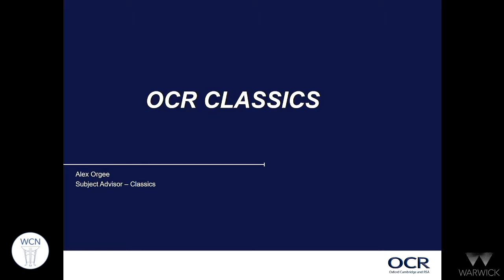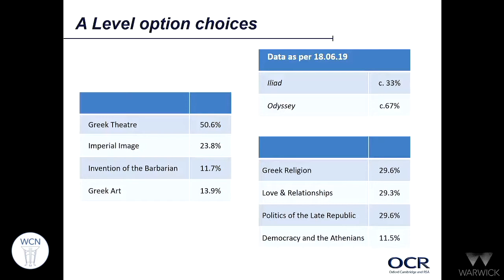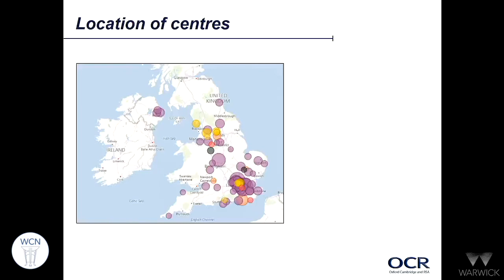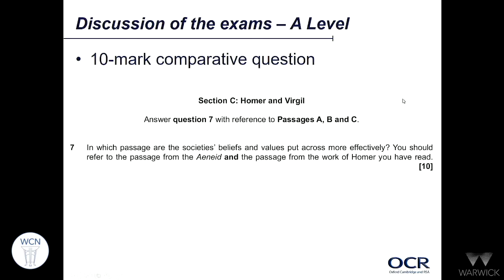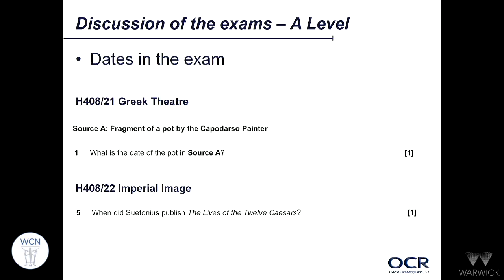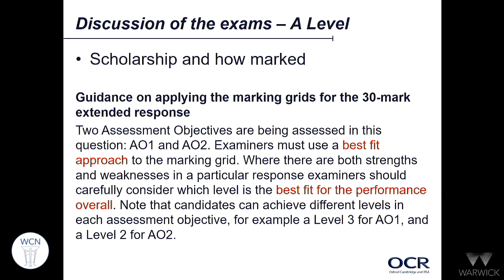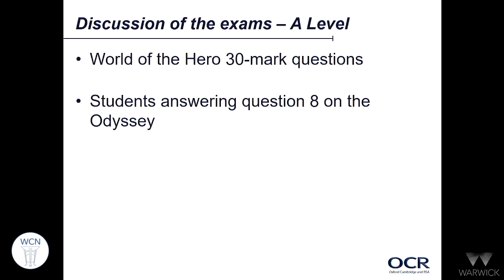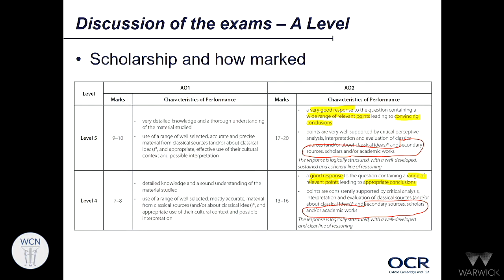Alex Orgee OCR A-level Classical Civilisation Talk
Warwick Classics - Classical Civilisation A-level Teachers Day - Alex Orgee, Subject Leader in Classics for OCR speaks on the A-level Class Civ syllabus and secondary scholarship